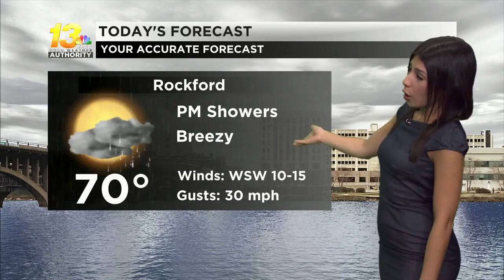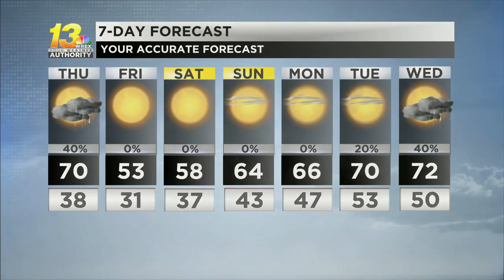A strong cold front brings us a few changes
Chances for rain return along with cooler temperatures